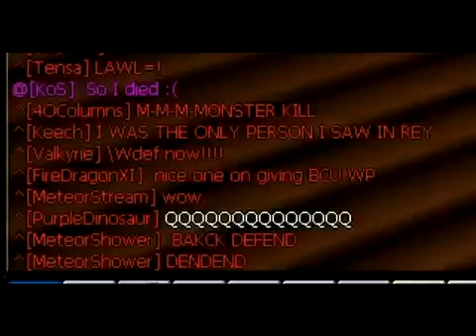Ace Online Air Rivals Forever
This is the classic episode of 3.5
EXP x400
Item drop x100
Rare item drop x50
War Points x10
SPI x75